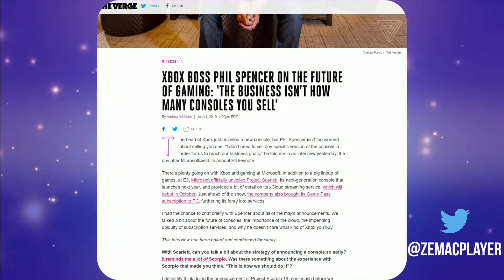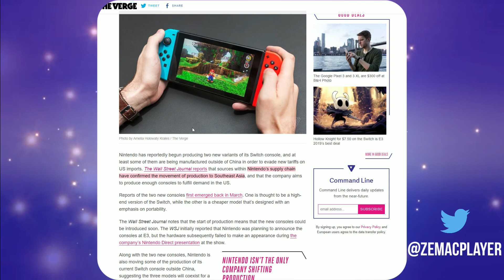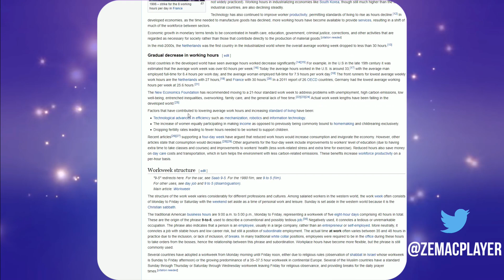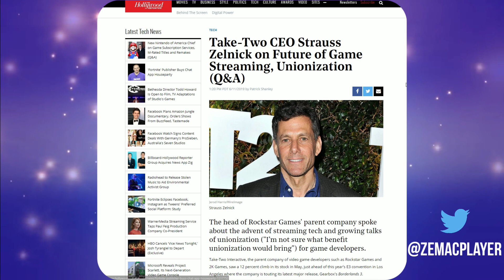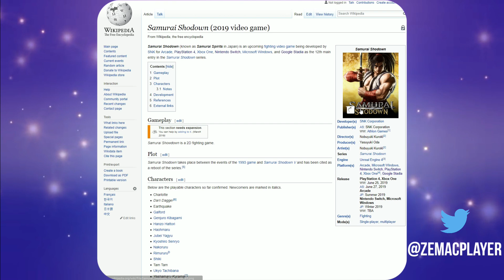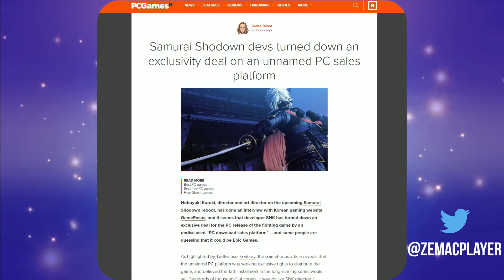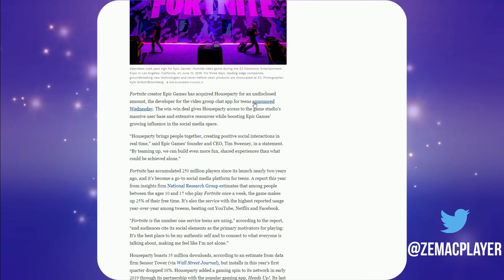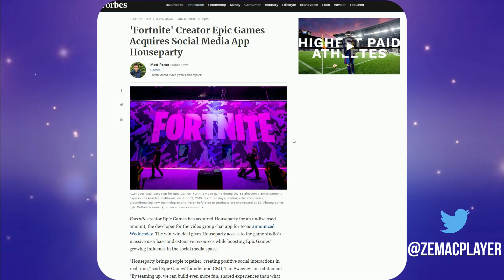EPIC GAME ACHETE UN MEDIA SOCIAL ET SE FAIT REFUSER UNE EXCLUSIVITÉ (Samurai Shodown)